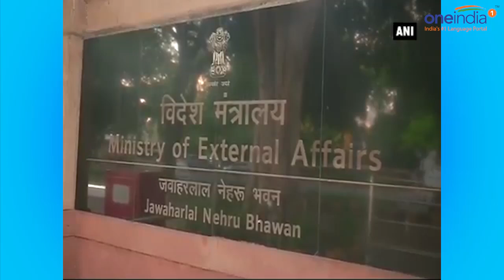Sushma met Pakistani infant Rohaan who was granted visa for heart surgery | Oneindia News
External Affairs Minister Sushma Swaraj met with the Pakistani infant who underwent a heart surgery at a hospital in Noida recently.  Sushma Swaraj had played an instrumental role in granting visa to the child's parents to come to India.